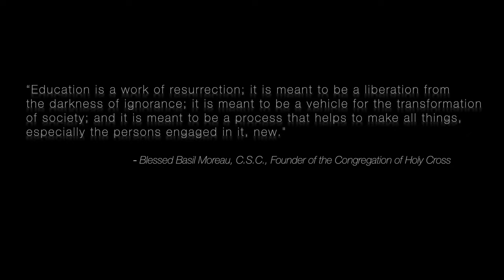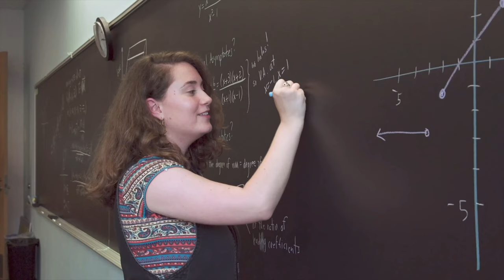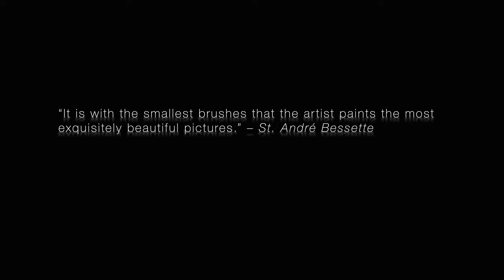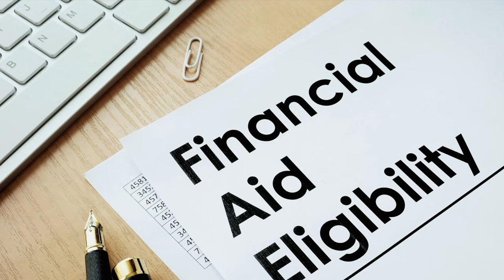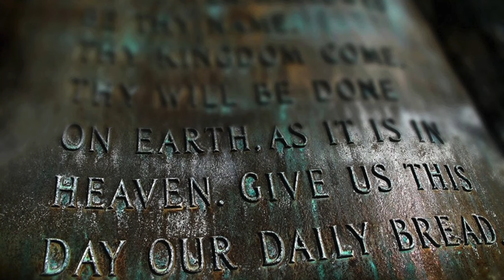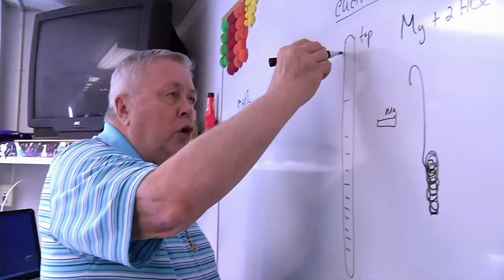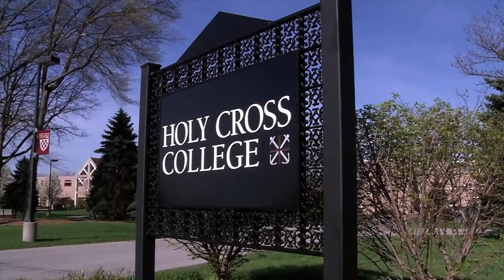(Part 2) Standing Side By Side "The Congregation Of Holy Cross & Catholic Social Teaching"